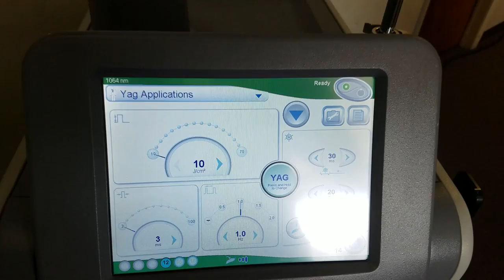Candela Gmax pro series 2012 test Parts4laser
CANDELA LASER MACHINES SERVICE AND REPAIR .
Candela Mini Gentle lase MGL
Candela Mini Gentle Yag MGY
Candela Gentle Pro Series
Candela ATV Alex tri vantage
Candela VBeam
Candela Velashape
Candela eTwo
Candela GentleMax
Candela Elos plus

Parts4laser LLP
255 County Road